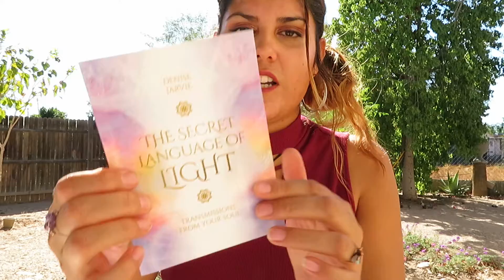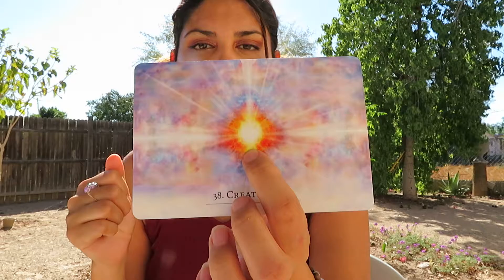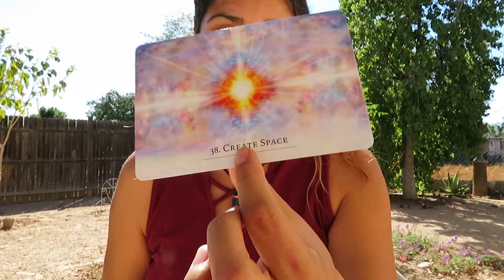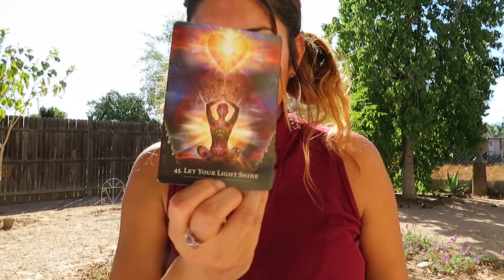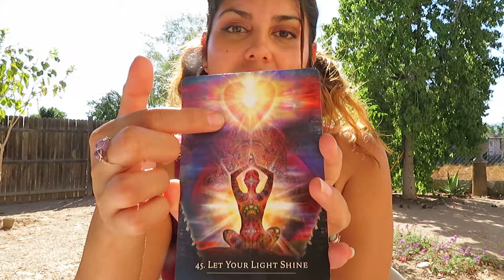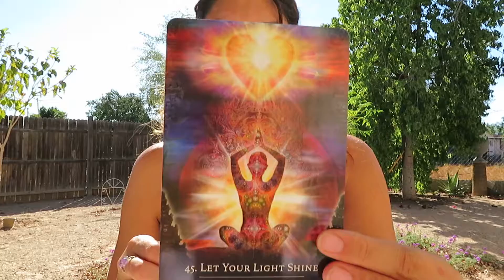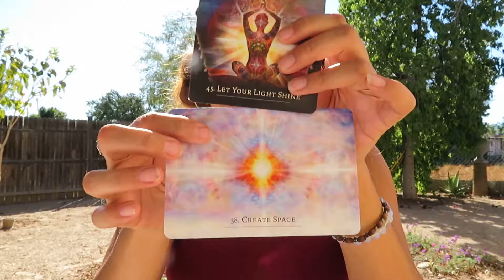Your Soul Came To Create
Your soul came to this earth to create from the heart. First, you need to ask yourself 'What do I want?' What are your dreams or what do you want to manifest in your life? Start creating from your heart now.

Don't forget to send your comments. I would love to read them.
Until next time my soul fams!

I do personal angel readings. (Via chat or Message)
I'm a spiritual awakening coach (Via chat or Message)

Etsy Shop (Stone Cooper Rings)